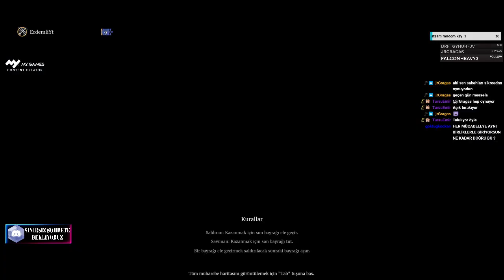döwüj Zamanı - Conqueror’s Blade | Erdemli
Beğenmeyi unutmayın 👍 🔔 Zil'e tıklayıp bildirimlerBeğenmeyi unutmayın 👍 🔔 Zil'e tıklayıp bildirimleri açmayı unutma dostum :)

Merhaba dostlar biliyorsunuz yayınlarda bolca eğleniyoruz ve isteyenler abone olabiliyor.Şimdi ise youtubede katıl butonunu aktif ettik.Sizlerin desteği ile keyifli videolar çekmeye ve beraber eğlenmeye devam ediyoruz.Eğer beni desteklemek istersen bu linkten katılabilrisin.Durumun müsait değil ise hiç önemli değil aramızda olman beni çok mutlu ediyor daha mutlu günlere kankam iyiki varsın :)

🎬 Oynatma Listeleri 🎬

❣ Güzel Oyunlar ❣

 ツ Murat Erdemli Kimdir?
►Merhaba Ben Murat 24 yaşındayım.Akdeniz üniversitesi tıbbi görüntüleme bölümü mezunuyum.3 yıldır yarı zamanlı yayıncı ve youtuberim.
Yayınlarımda genellikle Moba tarzı oyunlar oynuyorum fakat zamanla yeni oyunlar deniyorum.Ayrıca youtube kanalımda her gün video paylaşıyorum
ve vlog tarzı videolar yapmaya sizlerle buluşmaya devam ediyorum :)i açmayı unutma dostum :)